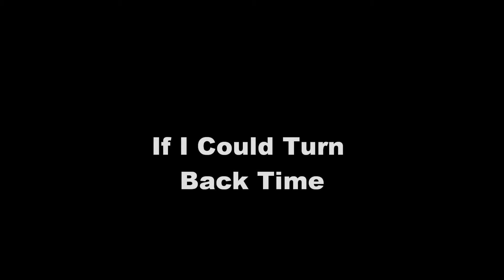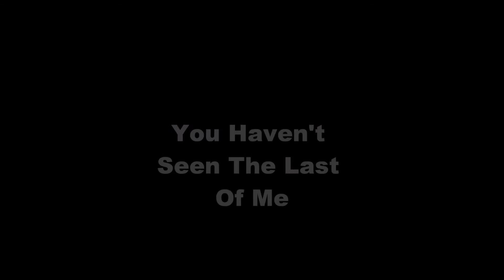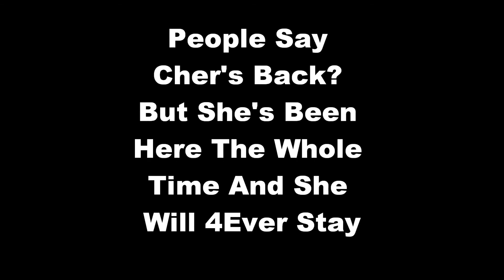Love 4 Cher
I Love Cher!